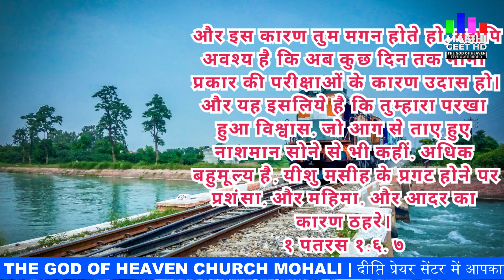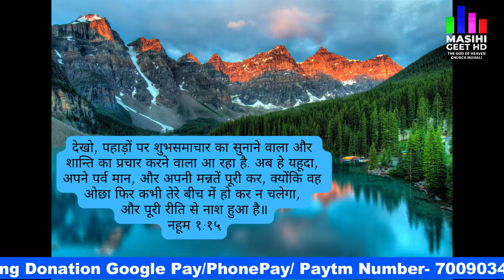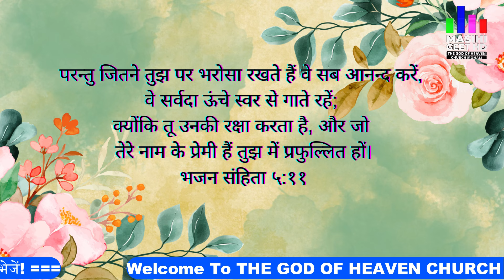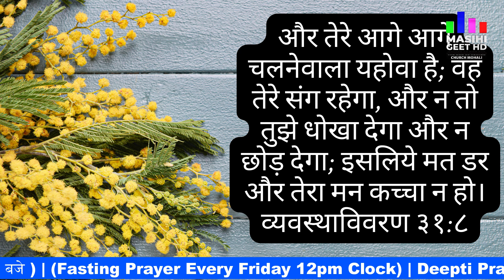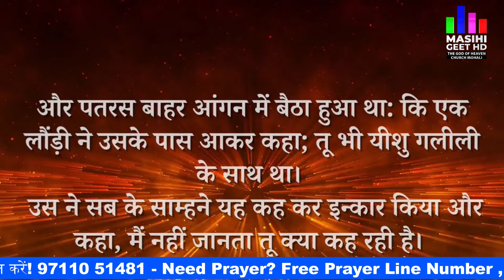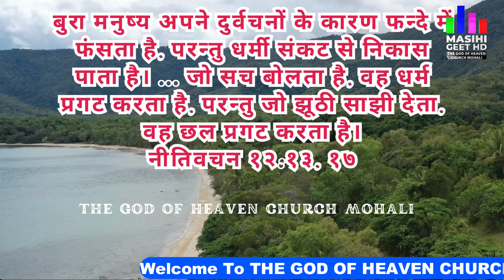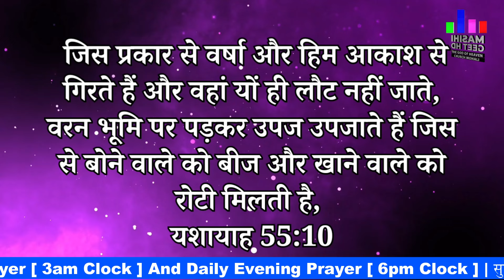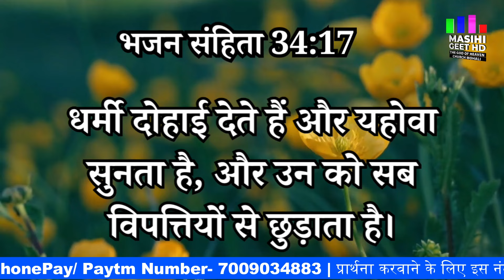सुबह की प्रार्थना | Morning Prayer | आज सुबह की शक्तिशाली प्रार्थना | By Pastor Deepti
Pastor Deepti
Online church
THE GOD OF HEAVEN CHURCH MOHALI
Prayer Jesus